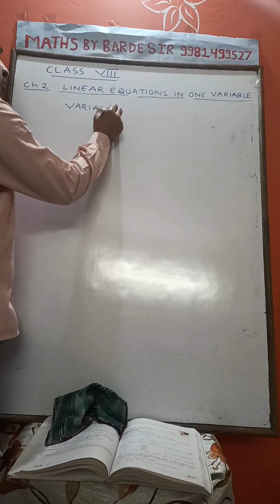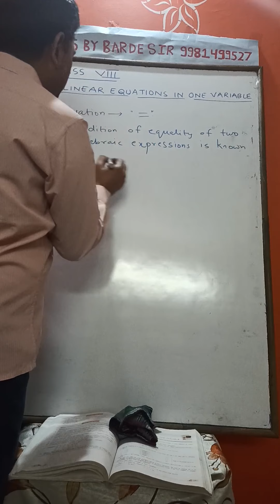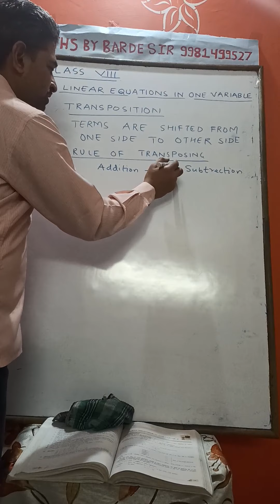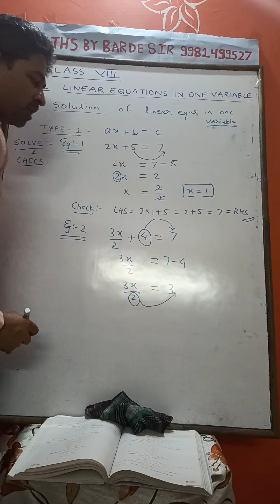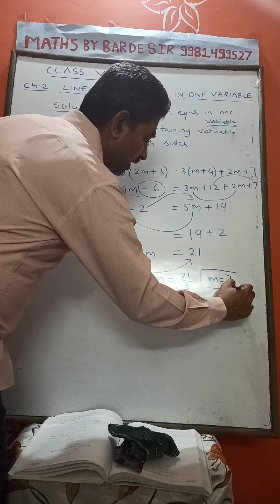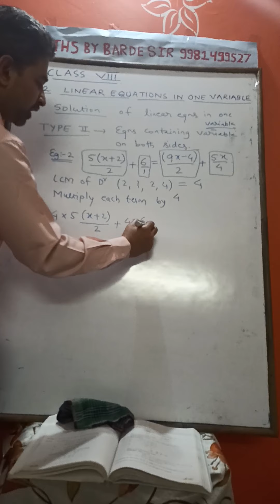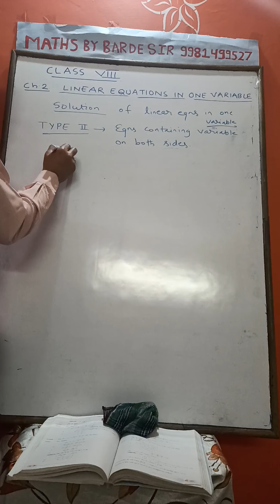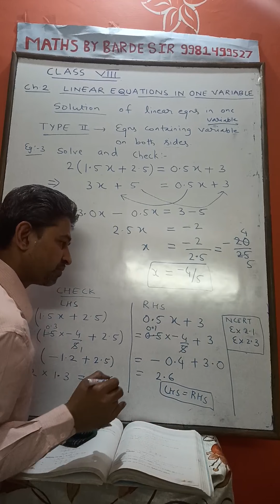Linear equations in one variable (part 1) class 8 & 7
Solution of linear equations in one variable.